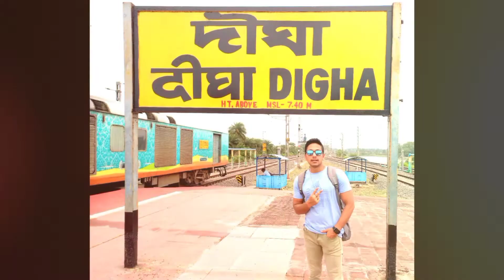দিঘা গিয়ে কি কি করবেন আর কি কি দেখবেন... Where we can visit at Digha. Let's explore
Hello Everyone,

Here I'm your Avishek.

Today I show you where you can visit in Digha.

So let's explore some new Places at Digha.